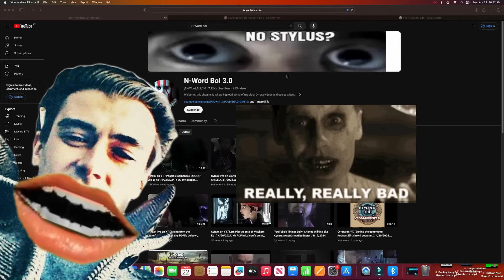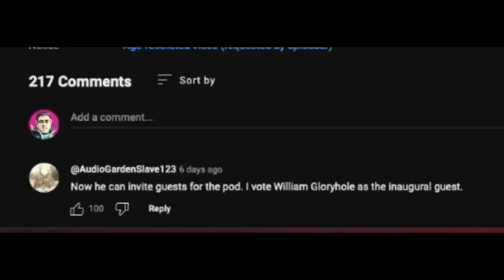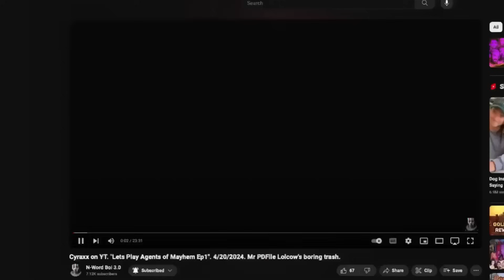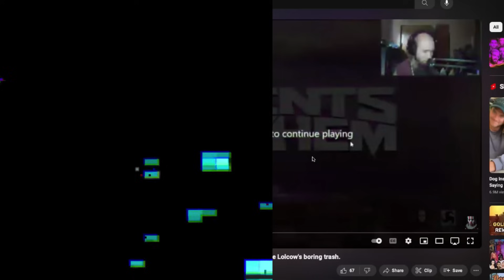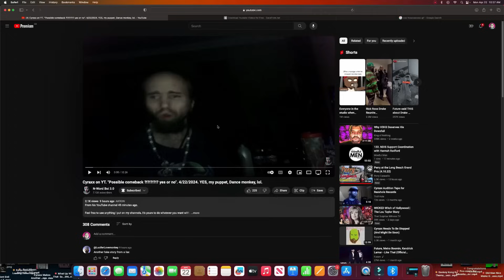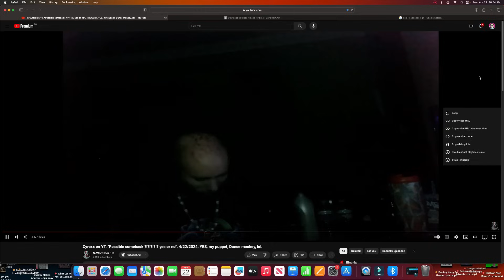Cyraxx Wants To Start Dancing For The Trolls On Youtube LOL (04-22-24) Trigger Warnings 01